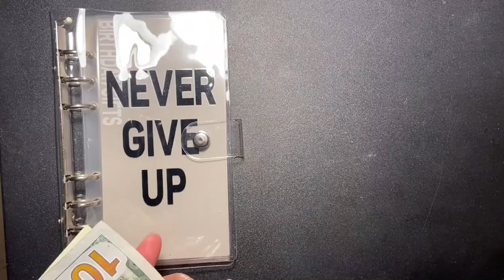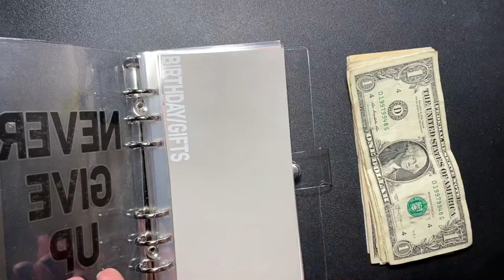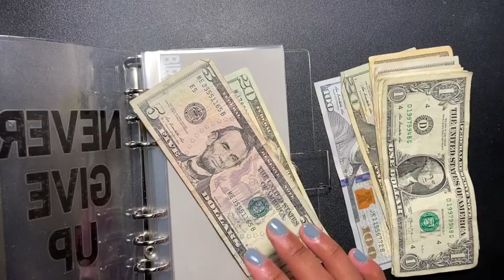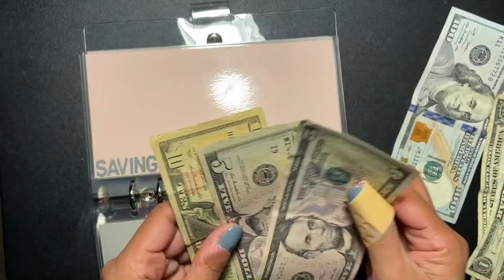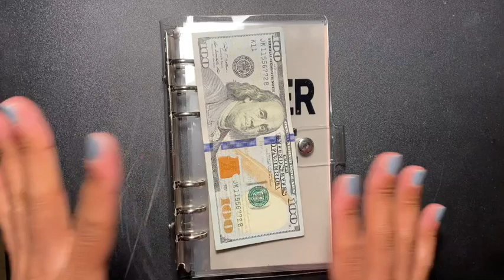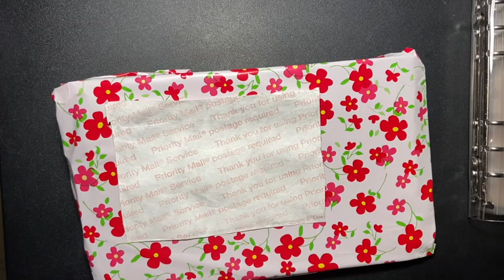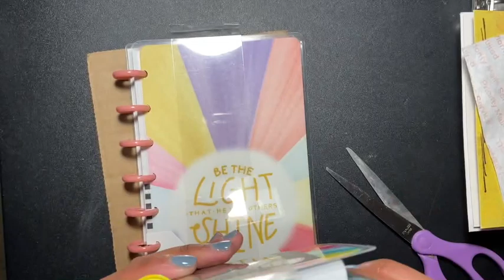CASHED MY COINS! WHAT AM I DOING WITH MY CASH?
HI!!

My name is Sabrina and I'm a single mom of two daughters.
I work part time. This channel is about saving, budgeting, and balancing life on low income. I hope you come on this journey with me. I appreciate you all for your love and support.

brinawithatwist

xoxo
Sabrina